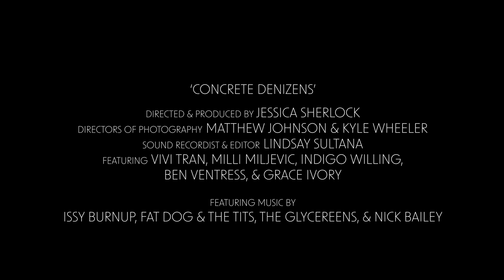Concrete Denizens (Trailer) Directed by Jessica Sherlock.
SWIFF2023 - OFFICIAL SELECTION - Concrete Denizens by Jessica Sherlock.

Concrete Denizens is a short documentary that explores the inclusive skateboarding scene developing in Brisbane, Australia.

SESSION:

Screening Tuesday, November 28th at Rydges Sydney Central The Reservoir Cinema from  6:30pm-8:30pm.